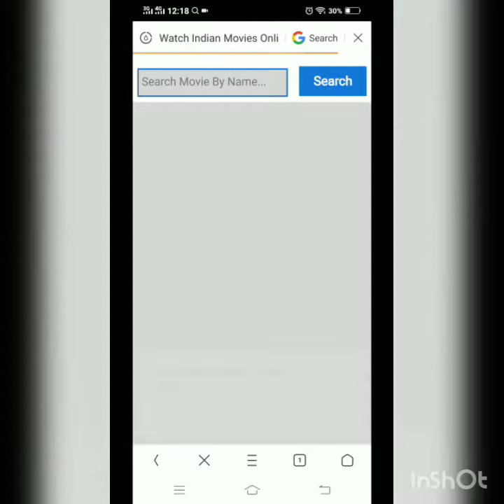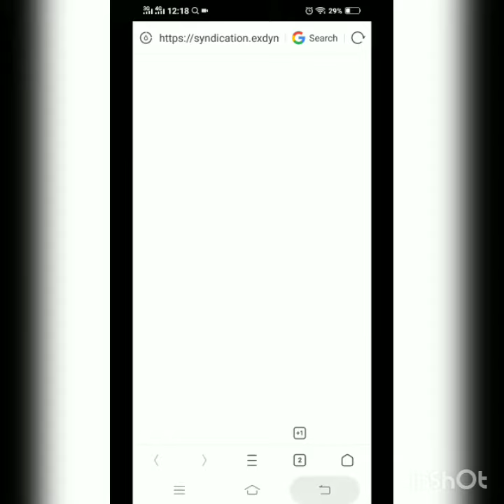New Bollywood, Hollywood movie in Hindi dubbe